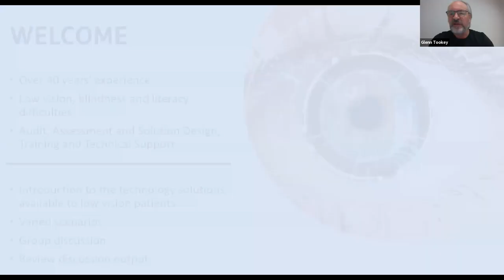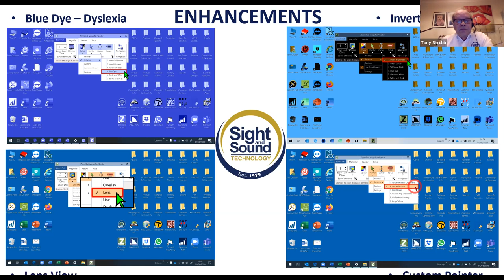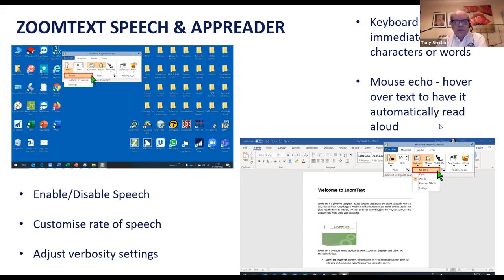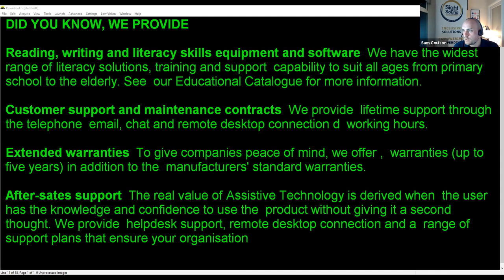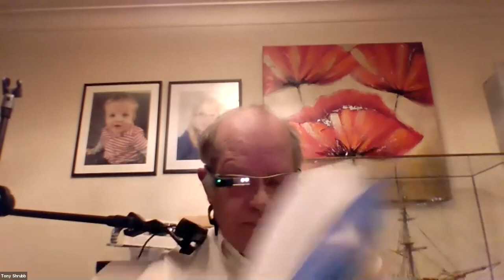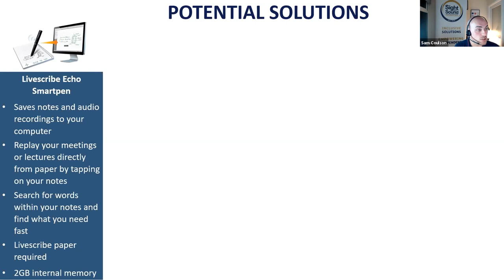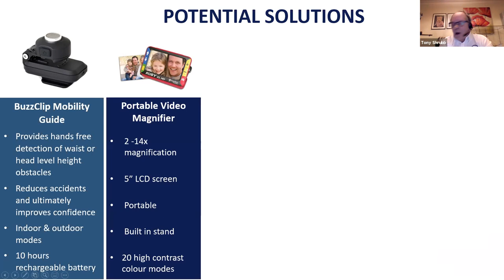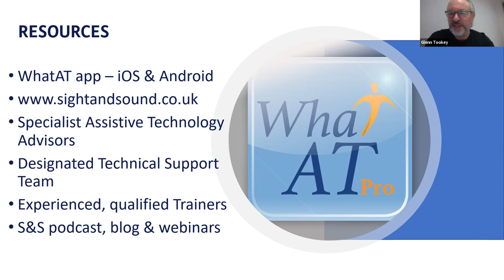Sight and Sound presentation to the KC Group